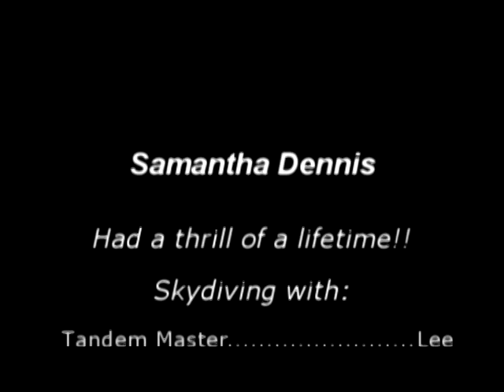Kenny & Samantha get engaged while skydiving! October 19th, 2014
This is a video that captured Samantha's first skydive (Kenny's second skydive) as well as our engagement! It was the most amazing day of our lives! A big thanks to Skydive Monroe from Georgia for this amazing video that captured the entire experience!